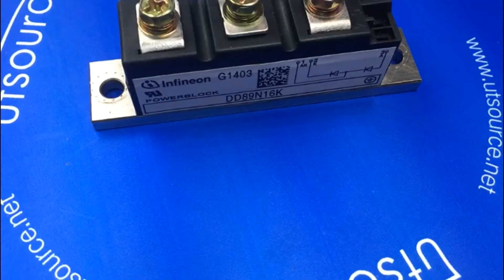DD89N16K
Diode Configuration:Series
Maximum Continuous Forward Current:89A
Number of Elements per Chip:2
Peak Reverse Repetitive Voltage:1600V
Mounting Type:Panel Mount
Diode Type:Silicon Junction
Diode Technology:Silicon Junction
Pin Count:3
Maximum Forward Voltage Drop:1.5V
Length:92mm
Width:20mm
Height:30mm
Dimensions:92 x 20 x 30mm
Peak Non-Repetitive Forward Surge Current:2.8kA
Maximum Operating Temperature:+150 °C
Peak Reverse Current:20mA